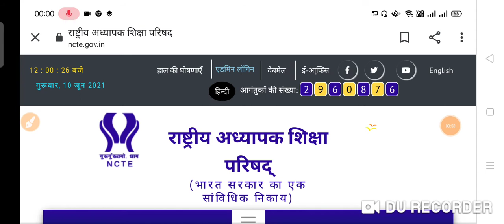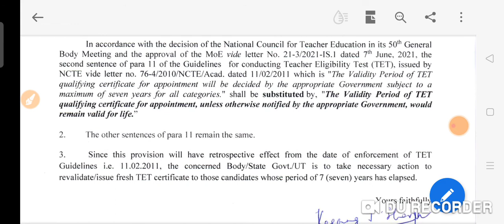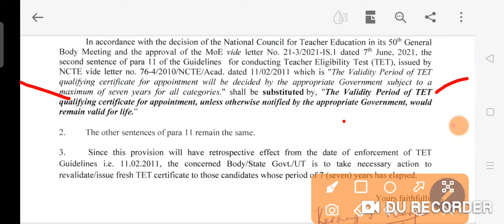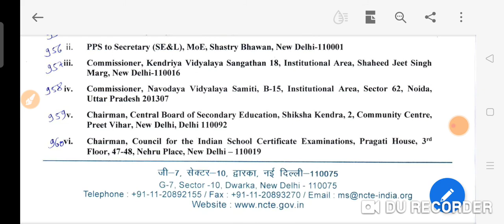CTET/TET Exams Life time validity notice update सभी टेट एग्जाम लाइफ टाइम वैलिडिटी ऑफिशियल नोटिस जारी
In this video we will discuss about the TET exam all state TET exams and central eligibility test new notice official notice update |||
TET के एग्जाम को लेकर अभी अभी आई खुश खबरी ज़ारी किया ऑफिशियल नोटिस जानिए क्या कहा नोटिस मे
Subject- Extension of validity period of Teacher Eligibility Test (TET) Certificate-regarding.
Madam/Sir,
In accordance with the decision of the National Council for Teacher Education in its 50th General
Body Meeting and the approval of the MoE vide letter No. 21-3/2021-IS.1 dated 7th June, 2021, the
second sentence of para 11 of the Guidelines for conducting Teacher Eligibility Test (TET), issued by
NCTE vide letter no. 76-4/2010/NCTE/Acad. dated 11/02/2011 which is "The Validity Period of TET
qualiying certificate for appointment will be decided by the appropriate Government subject to a
maximum of seven years for all categories." shall be substituted by. "The Validity Period of TET
qualifying certificate for appointment, unless otherwise notified by the appropriate Government, would
remain valid Jor life
The other sentences of para 1I remain the same.
2.
3.
Since this provision will have retrospective effect from the date of enforcement of TET
Guidelines i.e. 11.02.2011, the concerned Body/State Govt./UT is to take necessary action to
revalidate/issue fresh TET certificate to those candidates whose period of 7 (seven) years has elapsed.